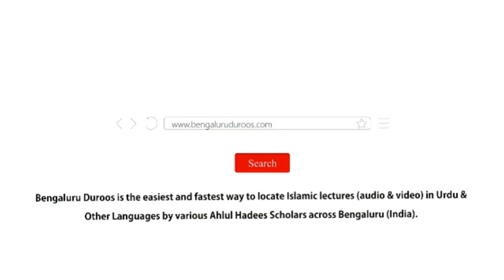Jumu'ah Khutbah | Teen Qeemati Naseehatein by Shaykh Abdul Azeem Madani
Jumuah Khutbah dated 15th Sep 2023 by Shaykh Abdul Azeem Umari Madani @Markazi Masjid-e Ahle Hadees, Hosur, Tamil Nadu

Topic: Teen Qeemati Naseehatein

٠٠٠٠٠٠٠٠٠٠٠٠٠٠٠٠٠٠٠٠٠٠٠٠٠٠٠٠٠٠٠٠٠٠٠٠٠٠٠٠